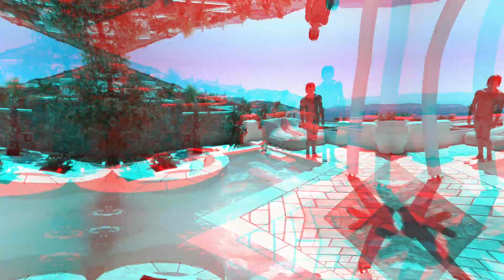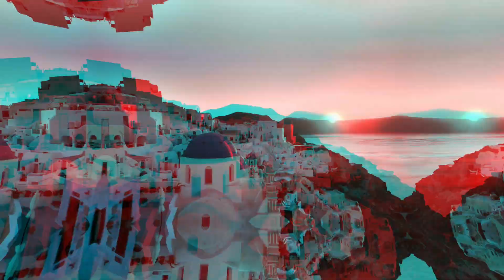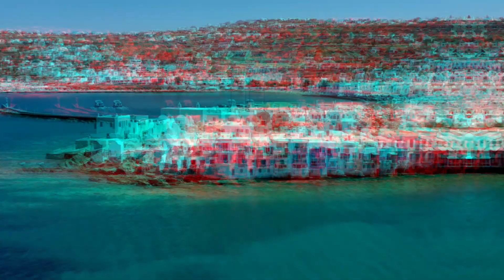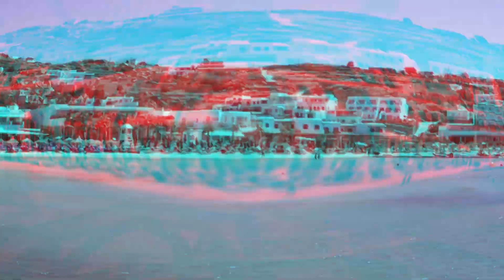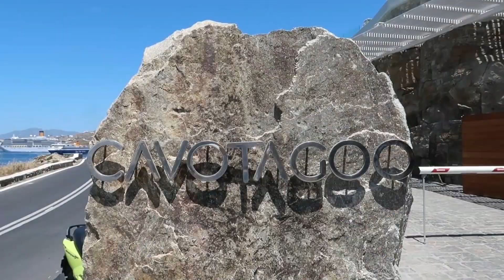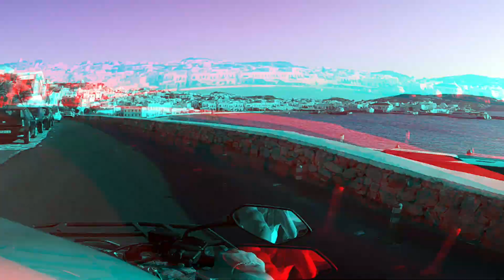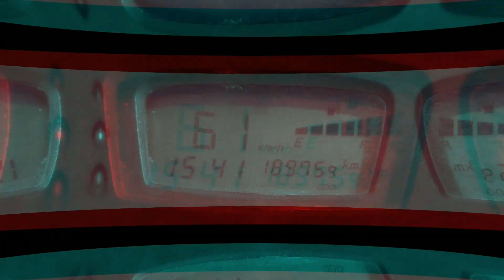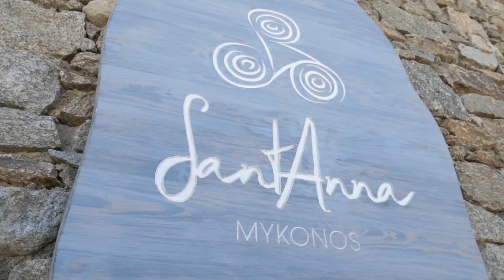AÇIP SALLADIM.. (Mykonos Bölüm 2)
Merhaba arkadaşlar 👋🏻 Ben Lucy ve hayatım Crazy 😜 Dostlar Yunanistan kapalıydı bildiğiniz kadarıyla, açıldığı an Mykonos adasına uçtuk. 2 senedir gidememiştim özledim. Mykonos da en kral hotellerde, en kral aktivitelerle, karşınızdayız ..

Sizi seviyorum arkadaşlar 🤍

Takipde kalın 🤙🏻